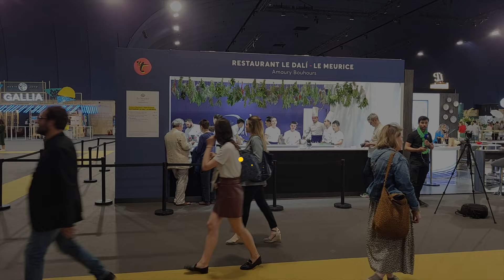Best Paris Restaurants Reinvent Street Food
The Taste of Paris 2022 is an annual event where top-rated chefs create affordable street food options that matches their signature cuisine. It's a chance to learn about places to eat in Paris and the best restaurants to splurge and celebrate.

So in this Paris travel vlog, we'll share our tour of street food made by famous chefs from Michelin-rated spots and up-and-coming talent on the gastronomy scene.

⚡️ Video Notes ⚡️
1️⃣  Paris Travel Guides

2️⃣  OUR RECOMMENDATIONS FOR THE BEST TOURS IN PARIS

CREDITS
🎬 Credits:
Filmed with a Canon 70D & Samsung Galaxy S21FE